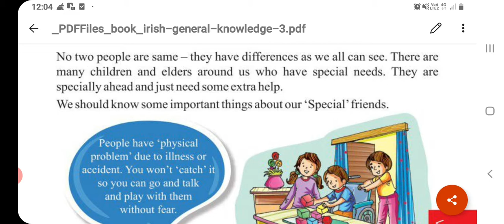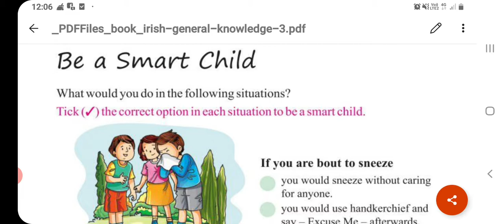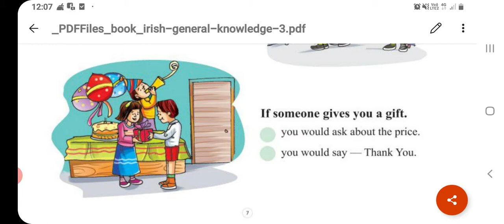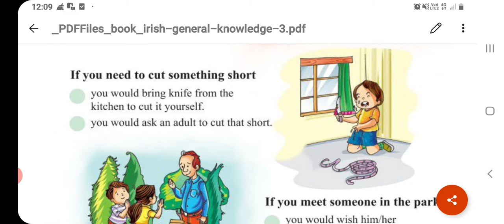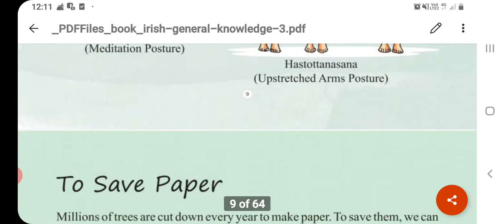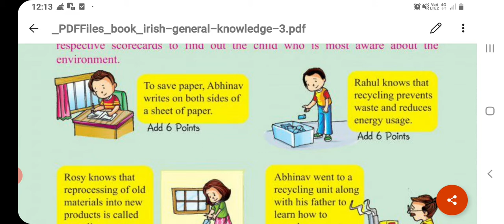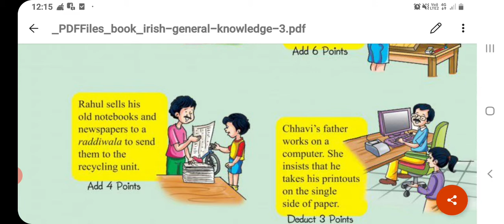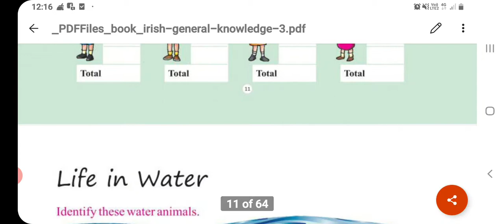3 std G.k unit:1 Special friends